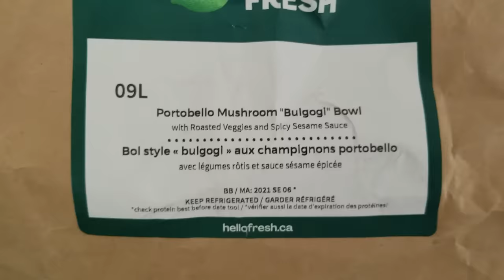Why American Chinese Food Deserves Respect (And Why the MSG Fear is a Hoax)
Benji Sudolcan
blemlemblem
Darion
do-it-out-of-spite
Jose Velazquez
Kakuga
Kytes Universe
Molly McAllister
Nikolas Coates

Info and Photo Sources:
The Search for General Tso (Documentary)
The Fortune Cookie Chronicles by Jennifer 8. Lee

Further Reading:
(detailed investigation into the letter that sparked the MSG scare)

Order my #1 NYT bestselling debut novel IRON WIDOW, a sci-fi reimagining of China's only female emperor Wu Zetian (with giant mechas!), out now!!

My upcoming Chinese Percy Jackson meets Yugioh book, ZACHARY YING AND THE DRAGON EMPEROR, is now also available for preorder!

Wanna vote on video topics, join my private Discord server, and get a shout-out in my future videos?